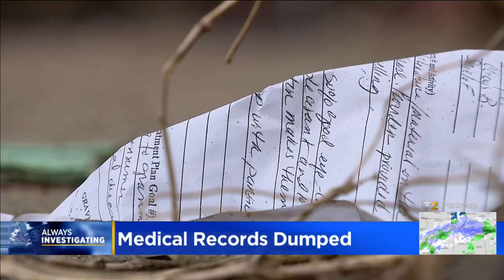Medical Records Found Dumped In West Englewood Alley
The records were from a long-shuttered community mental health clinic located miles away and left people's personal information exposed. CBS 2's Tara Molina reports.